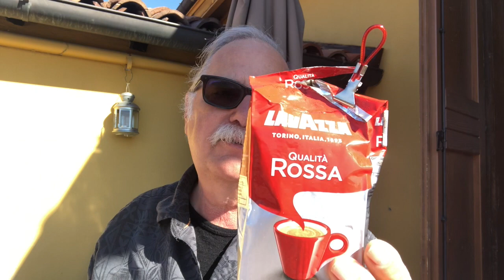Tip 3: Caffè - Coffee in Bologna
This video is about coffee in Bologna; what it's like, how to order and pay for it, and what to eat with your caffè.